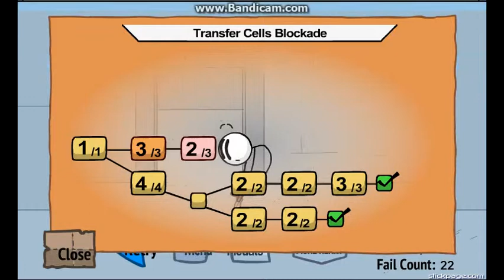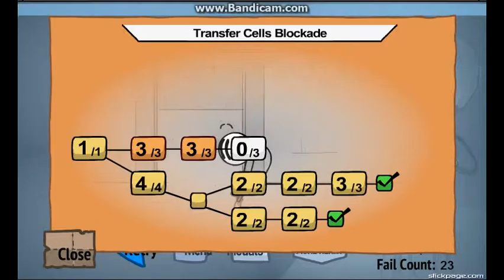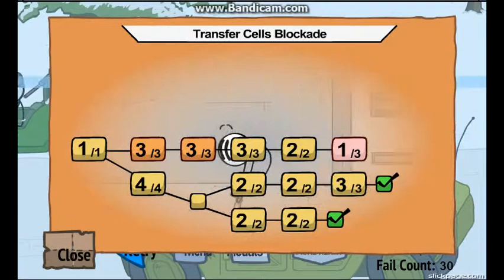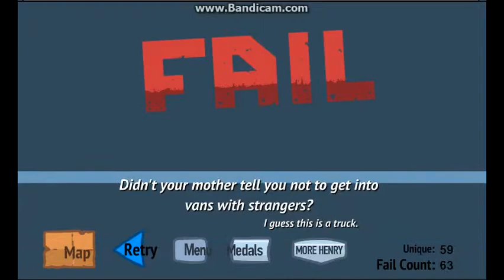I Did it! | Fleeing the complex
Yay!